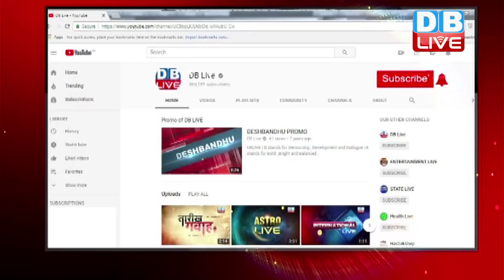Bihar में प्याज के आंसू रोएगी BJP ! Tejashwi Yadav ने महंगाई को लेकर सरकार को घेरा